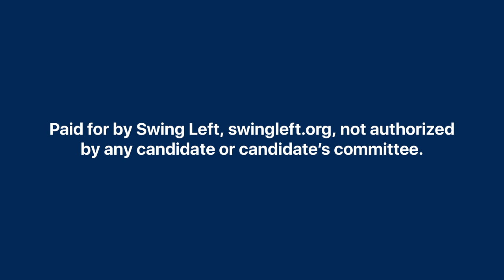The Time Is Now | The Last Weekend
Enough with the attacks on women, immigrants, people in poverty, the LGBTQ+ community, the environment. We can stop it this November if we flip the House. So we’re reaching out to voters TheLastWeekend before the midterms.

Directed by: Bunny Lake Films and Aliya Naumoff
Produced by: N6 and Bunny Lake Films
Edited by: Vanessa Roworth
Color Grade: VELEM
Colorist: [H]OUMAM